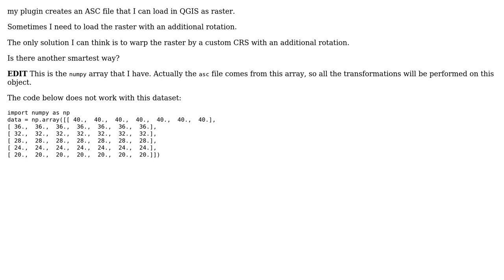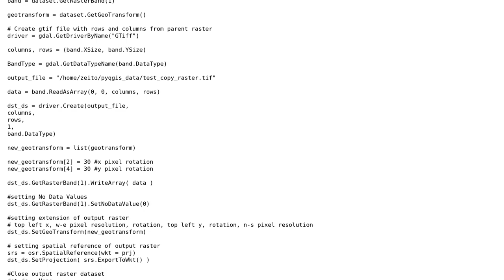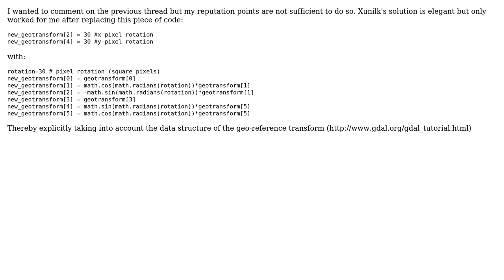GIS: Rotate raster (asc) by degree in QGIS (2 Solutions!!)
GIS: Rotate raster (asc) by degree in QGIS

With thanks & praise to God, and with thanks to the many people who have made this project possible! | Content (except music & images) licensed under CC BY-SA | Music | Images & others | With thanks to user xunilk user matteo user Carl and the Stack Exchange Network Trademarks are property of their respective owners. You are responsible for your own actions.